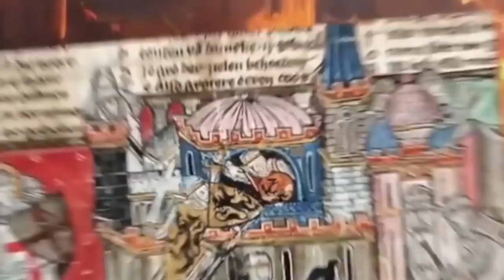10 POLSKICH KRUCJAT